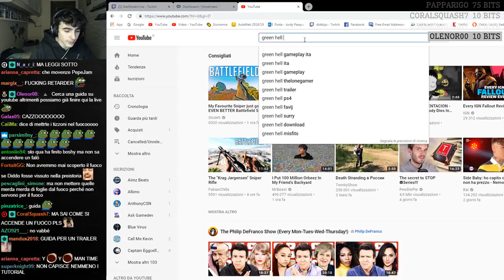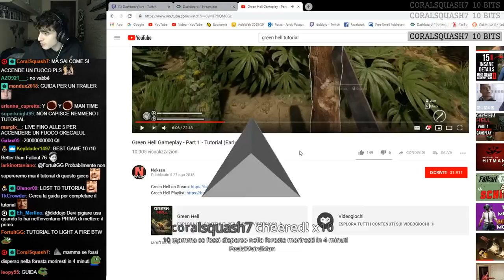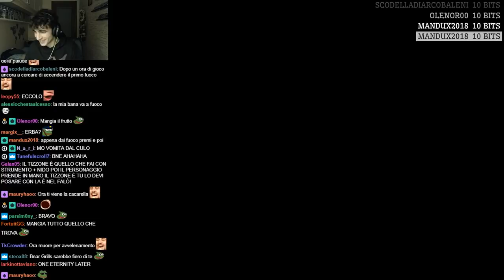COME ACCENDERE UN FALO' [22/11/18]